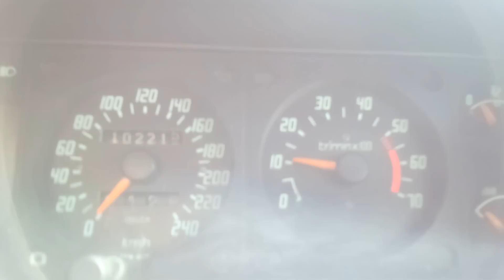【Garage Verde】CITROEN CX 25 GTI